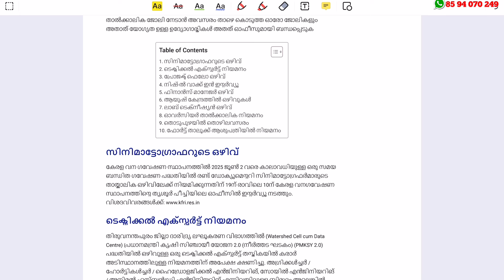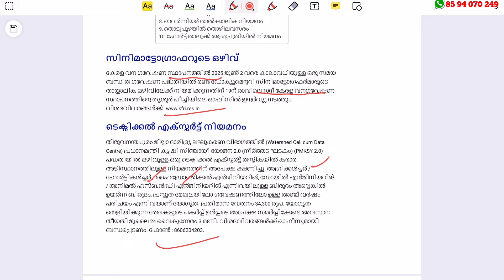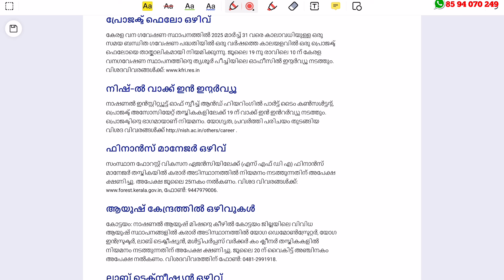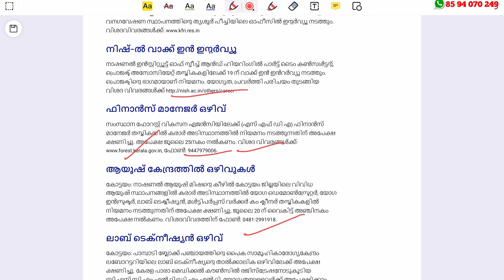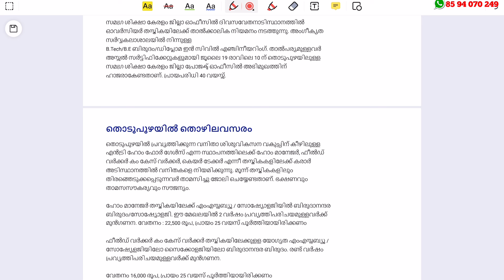നിങ്ങളുടെ പഞ്ചായത്തുകളില്‍ താല്‍ക്കാലിക ജോലി